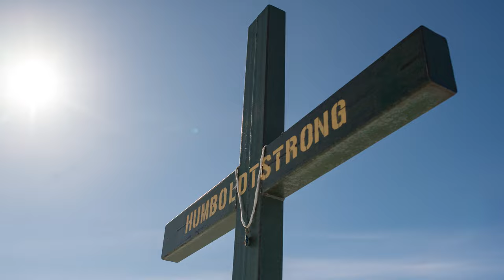Humboldt Broncos bus crash survivor Jacob Wassermann finds freedom on the water | CBC Sports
Jacob Wassermann has turned to rowing and is on path to compete at the Paralympics in Paris this summer. Devin Heroux spoke to him about his newfound love of being on the water and how he keeps in touch with his former Humboldt Broncos teammates.